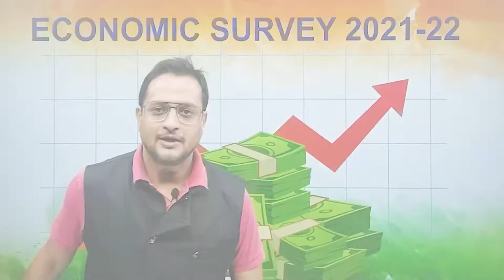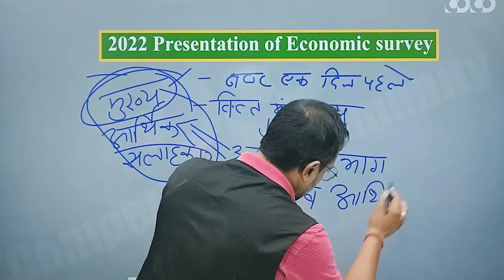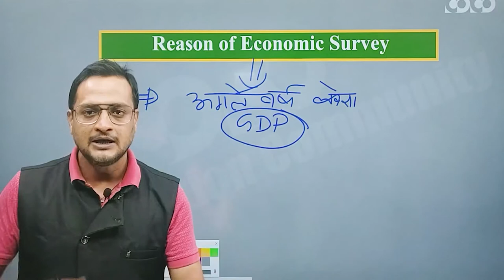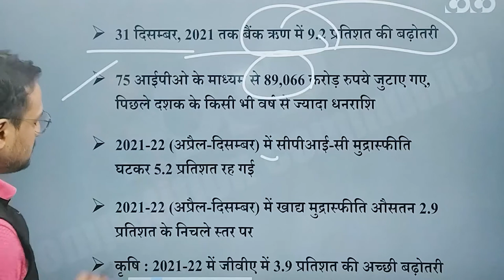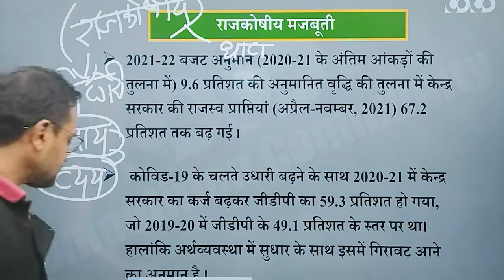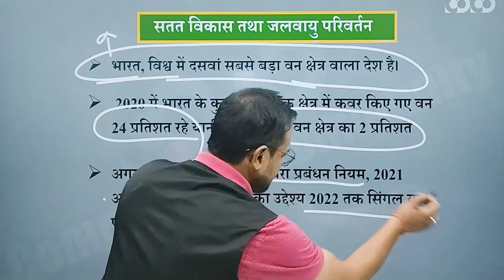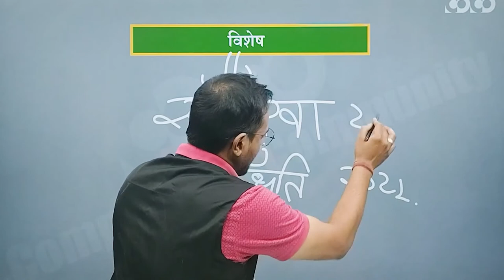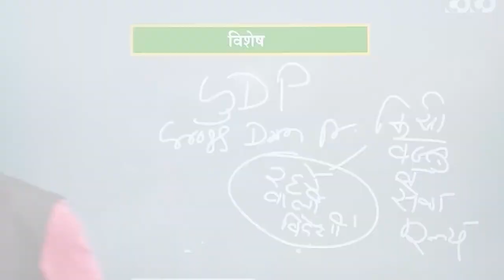MPPSC Prelims Crash Course || Economic Survey